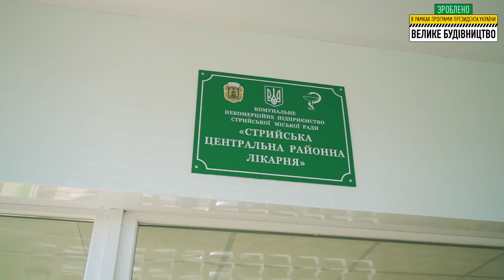м. Стрий. Реконструйовано приймальне відділення центральної районної лікарні.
Львівська область. м. Стрий. Реконструйовано приймальне відділення центральної районної лікарні.